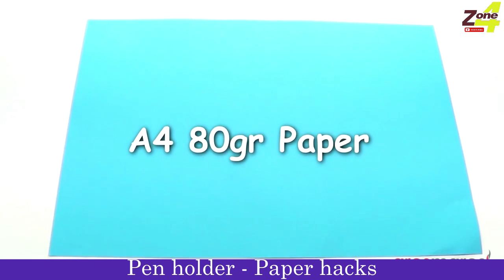Paper Tube Pen Holder | Life hacks | 5 Minute Crafts 😍 | Zone 4